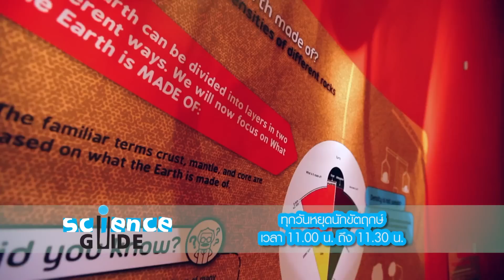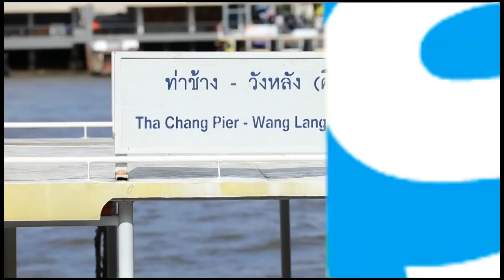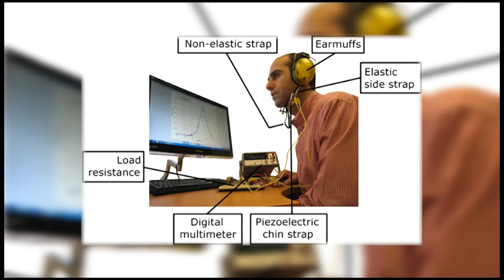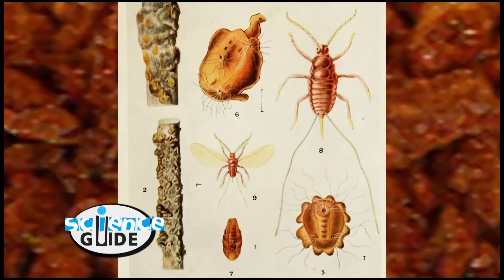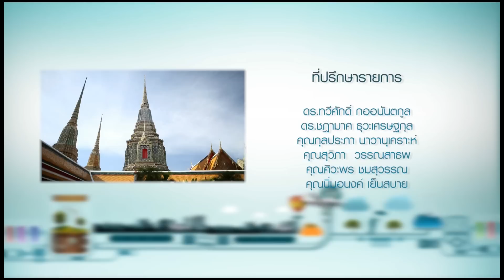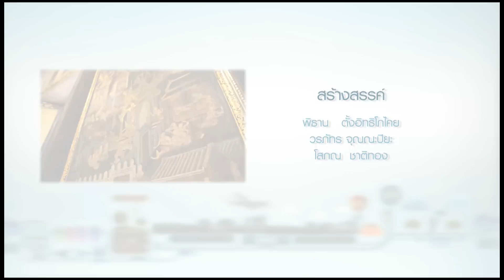Science Guide ตอน วิทย์ในวัด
รายการ Science Guide ในวันหยุดวิสาขบูชานี้ จะนำทุกท่านไปเที่ยวชมความงามของวัดโพธิ์ หรือวัดพระเชตุพนวิมลมังคลาราม ราชวรมหาวิหาร พระอารามหลวงชั้นเอก และเป็นวัดประจำรัชกาลที่ ๑ แห่งราชวงศ์จักรี วัดโพธิ์เป็นแหล่งรวมสรรพศิลป์ สรรพศาสตร์ เปรียบเป็นมหาวิทยาลัยเปิดแห่งแรกของประเทศไทย ที่รวมเอาภูมิปัญญาไทยไว้เป็นมรดกให้ลูกหลานไทยได้เรียนรู้กับอย่างไม่รู้จบสิ้น นอกจากนั้นที่วัดโพธิ์ยังมีพระพุทธรูป ประติมากรรม สถาปัตยกรรม และจิตรกรรมฝาผนังที่งดงาม พร้อมเรื่องราวทางวิทยาศาสตร์มากมายที่ให้พวกเราได้เรียนรู้